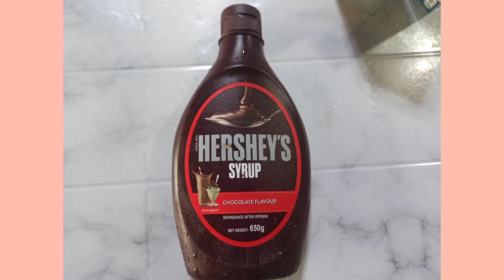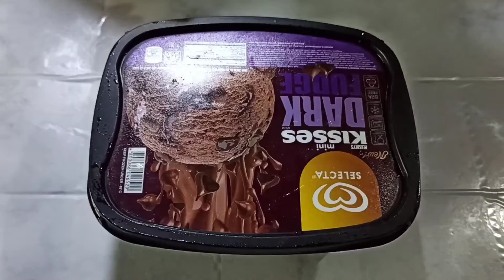Wendy's Frosty // Cooking with Mama Tess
please watched in 1080p video quality

Intro used from the app service- Intro Maker
Edited thru: VLLO and INSHOT

BGM used was from the app service VLLO free music -
-Greeting